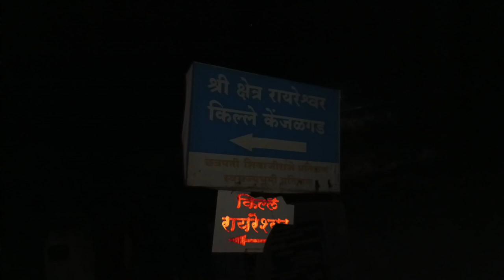रायरेश्वर-या ठिकाणी छ.शिवरायांनी हिंदवी स्वराज्याच्या स्थापनेची शपथ घेतली🚩 | दुर्मिळ सात रंगाची माती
महाराष्ट्र किल्ला :-

रायरेश्वर किल्ला भोर
रायरेश्वर मंदिर
रायरेश्वर पठार
सात रांगची माती

सह्याद्रीच्या शिखरावर विराजमान असलेल्या भोर येथील श्री रायरेश्वर शिवालयात छत्रपती शिवाजी महाराजांनी हिंदवी स्वराज्याच्या स्थापनेची शपथ घेतली..

बारा मावळातील कान्होजी जेधे, बाजी पासलकर, तानाजी मालुसरे, सूर्याची मालुसरे ,येसाजी कंक ,सूर्याजी काकडे,
बापूजी मुदगल ,नरसप्रभू गुप्ते ,सोनपंत उबीर ही मंडळी भोरच्या वातावरणात वावरणारी होती..

तसेच किल्ला बघून आल्यानंतर आम्ही गेलो अंबवड जुलता फुलावर...

व्हिडिओ तुम्हाला कसा वाटला मला कमेंट करून नक्की सांगा लाईक करा शेअर करा सबस्क्राईब करा.